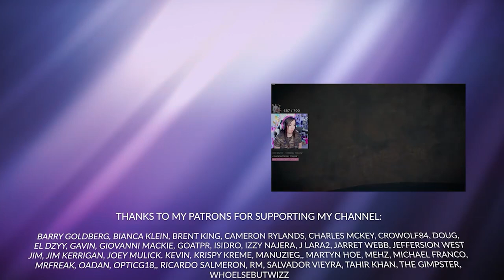Suicide Squad: Kill the Justice League Official Story Trailer – “Ticking”-REACTION!!!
In this video I am reacting to Suicide Squad: Kill the Justice League Official Story Trailer – “Ticking”